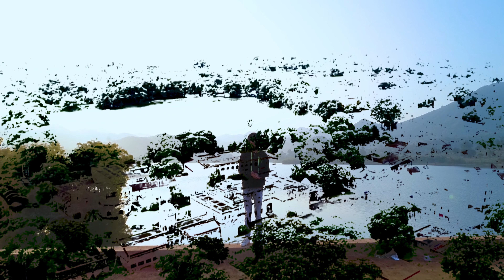KALAHANDI (Part - 1) | Bhawanipatna | Rabandhara | Maa Manikeswari | Pensur Dam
Let's explore KALAHANDI, India.

This time I chose to travel free to my native place, KALAHANDI (Means – POT FILLED OF ART). Many of you might not be knowing about this place and the rest might be knowing from the history of this place. A few decades back, it was known as the “Drought Capital of India”. Although i will show you from a different perspective, but due to strong diversity and enriched Flora and Fauna, it got connected with the Nature.  By the passage of time, it got known for many tourist spots(Which are not yet famous enough but can surely make it to your Travel Wish-list). I would name a few like, Phurlijharan Waterfall, Rabandhara Waterfall, Dokrichachra, Gudahandi Caves, Karlapat Wildlife Sanctuary, Khairpadar(Nationally Recognized for Wooden Crafts), and The Soul of Kalahandi – MAA MANIKESWARI TEMPLE.
It's a place with divine culture being engraved with nature and one of the best places to visit in Odisha and would definitely say that, this place is perfect for Odisha Tourism.
KALAHANDI
Place unknown to many yet with limitless wonders. Thousands of years have gloomed through this dense greenery, where man and the jungle were a part. Culture remains intact, amidst the vast stretches of mountains. Nation may have forgot to marinate the story of its descendents and yes, it has past to unfold the history which Might had Lost to its own world. Let’s be a part and explore.
I started my day from BHAWANIPATNA to Pensur Dam (Approximately 7 Kms. From BHAWANIPATNA). It’s totally consist of serene marvel of nature and the fascinating view of sunset and sunrise. It’s a known spot of dawn and dusk. Then, we moved towards Rabandara Waterfall (Near-about 15 Kms. From BHAWANIPATNA). It’s a waterfall from the mouth of the Mountains and is famously known for the purest form of water, which is quite unique for its pure blue colored stream. We ended our day with soul of KALAHANDI - MAA MANIKESWARI Temple(in BHAWANIPATNA). I had shared the aerial view of BHAWANIPATNA and some of the Best tourist places of odisha as suggested by odisha Tourism. I managed to get a glimpse of Rural Area with people being deeply focused to their daily routine work. At the day end, I got to know true life events o people and what made them stick to the nature.

It's can be on the list of "Best Places to visit in India" in accordance of nature. I even covered, "Best Places to visit in Odisha" and the view of PENSUR DAM and Mirjan RABANDHARA WATERFALL were quite breath-taking. You need to check out this video.
My Gear -
GoPro Hero 7 Black -

Canon M50 -

Rode Mic -

UV Filter -

Nisi ND 3.0 (10 stop) Filter -

Stepup/down ring -

Gorilla Pod -
KALAHANDI
BHAWANIPATNA
RABANDHARA WATERFALL
MAA MANIKESWARI TEMPLE
PENSUR DAM

HOW TO REACH BHAWANIPATNA?

There are direct Trains from Bhubaneshwar; Raipur to BHAWANIPATNA.

ALTERNATIVES –

34 KM from Kesinga Railway Station(Fully Operational)
261 KM from Raipur City
253 KMs from Swami Vivekanand Airport, Raipur
394 KM from Bhubaneshwar City
408 KM from Biju Patnaik International  Airport, Bhubaneshwar
338 KM from Visakhapatnam City
331 KM from Visakhapatnam International Airport
831 KM from Kolkata City and Dum Dum International  Airport

Thanks to HRITIK SAHOO for his contribution.